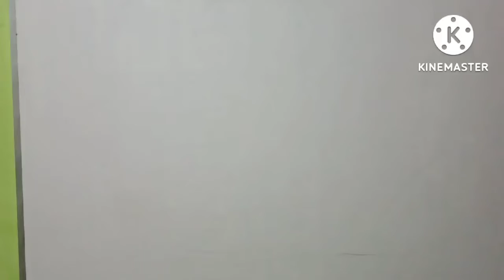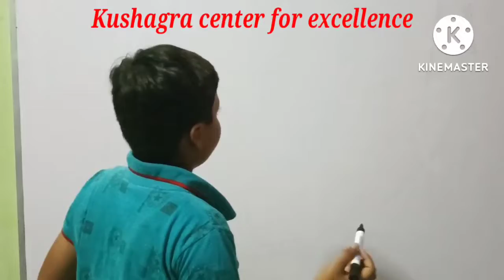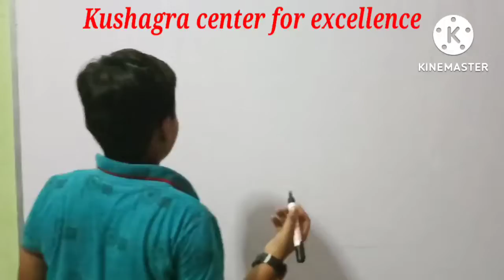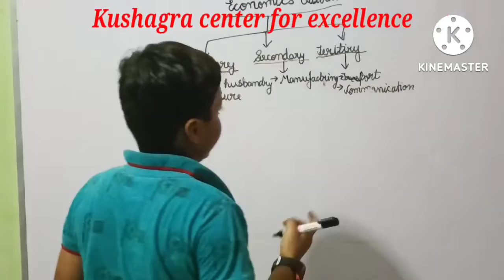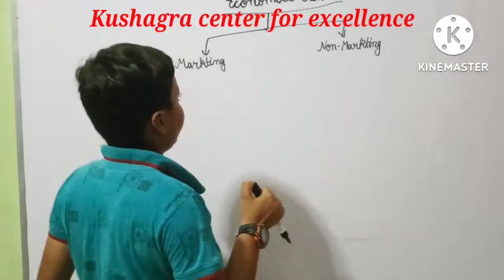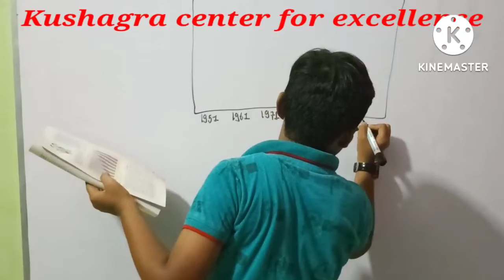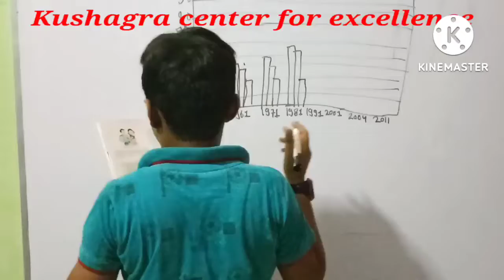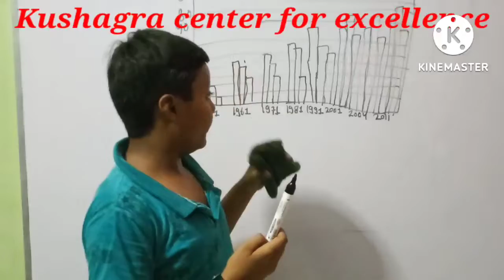People as a resource Class ix Economic NCERT Chapter-2 By kushagra@kushagracenterforexcellence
People as a resource Class ix Economic NCERT Chapter-2 By kushagra‎@kushagra center for excellence